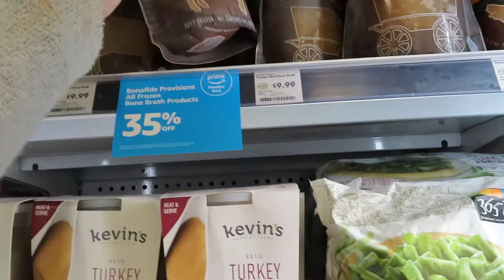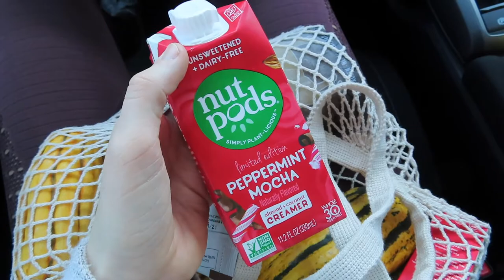Keto What I Eat in a Day | Grocery Shopping | & How to Make Bone Broth!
hey guys! today I am back with a lil what I eat in a day on keto vlog + a trip to whole foods & fry's and a bone broth recipe you can use with any of your thanksgiving leftovers! enjoy and let me know if you try out the broth recipe!